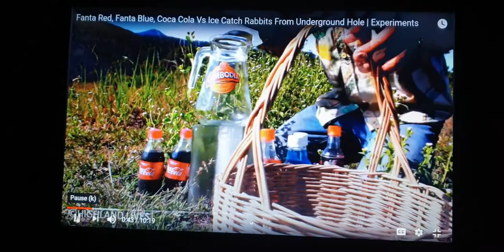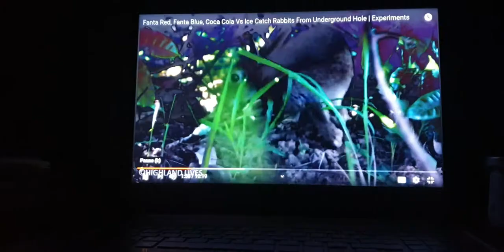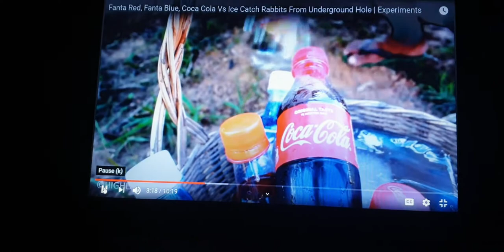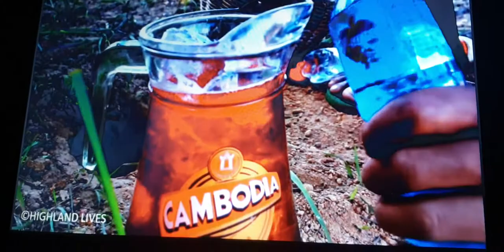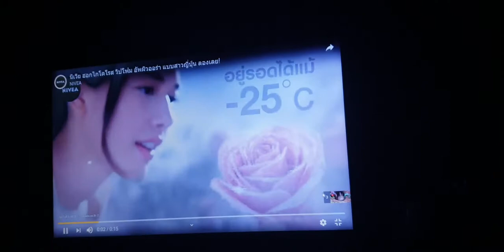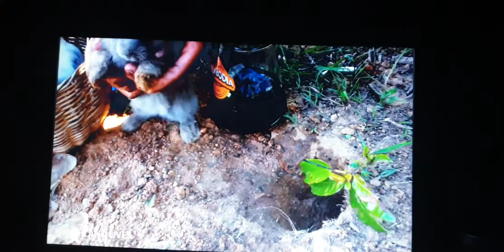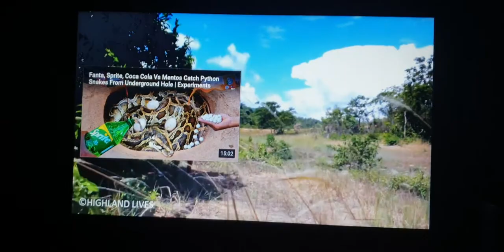Catching rabbit using ice and softdrinks.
Catching rabbits from underground